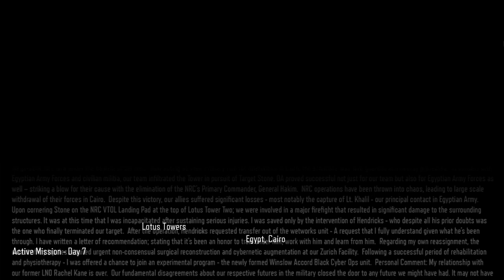Call of Duty: Black Ops 3 | LOTUS TOWERS - #10 | 60FPS | Ultra Settings | No Commentary | #2023